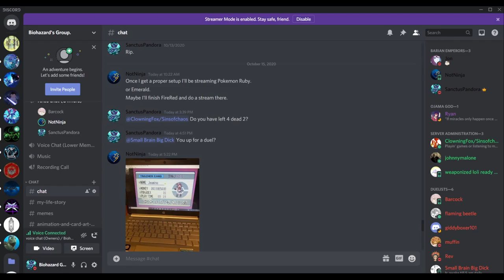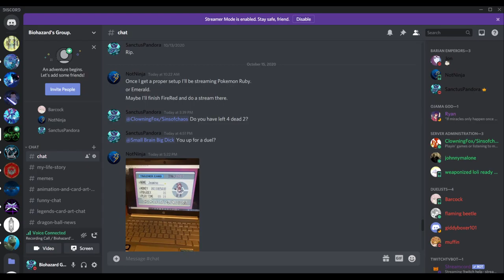3 Idiots in a Discord Call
The Twitch Boy's!

   (Minecraft Version 1.16 )
--My Minecraft Server Address: 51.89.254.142:25611
 (Rust Server Name Pandora)
--My Rust Server Address: 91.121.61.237:25574